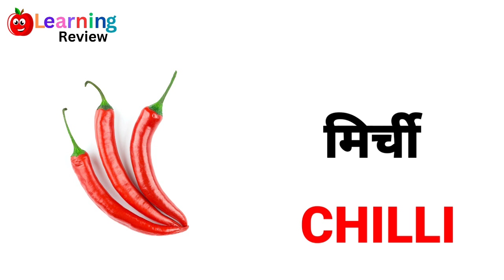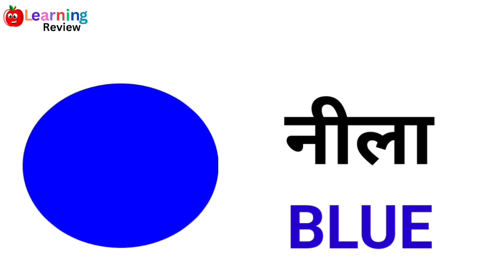Name of vegetables ll Name of fruits ll Name of colours ll Name of vechiles l Name of wild animals.